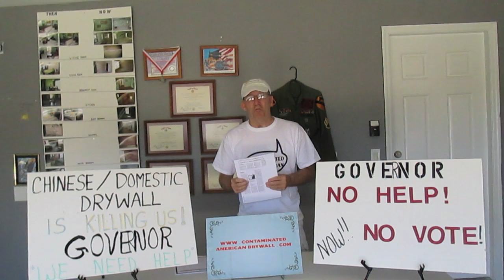Charlie Crist Lied| Governor Charlie Crist Lied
Governor Charlie Crist Lied.
Charlie Crist officially announced today he is running for the Office of the Governor of Florida as a Democrat. Many residents of Florida expected this announcement today, but about only about 200 people came to the location along the waterfront in St Petersburg.

He apparently is running under his old familiar slogan "the people's governor" that he used in his previous term for Governor he won and served between January 2, 2007 and January 4, 2011 as a Republican. He did not run again because he had his eye on Washington running for the vacant Senator position as a Republican.  He lost in a primary to the eventual winner Marco Rubio, but switched parties and again entered the race as an Independent.

A gentlemen by the name of Charles Hummer of North Port Florida a 100% disabled Viet Nam veteran remembers a confrontation with the Governor back when he was campaigning for Senator at a fundraiser in Charlotte County.  Charles and a group of Florida citizens he gathered together protested in front of the location where he was suppose to be speaking on the evening of February 27th 2010.  The citizens from scattered areas all over Florida, but they all had in common problems with their homes because of contaminated drywall either Chinese or American and were looking for assistance from  Governor Crist after their many attempts at letter writing and calls were ignored by his office and other officials.

Some of them pleaded with Governor Crist for his help and he made some promises to them that he would look into it and get them some assistance.  Some of them had been dealing with this from 2006 and many of them were out of their homes trying to make dual mortgage payments and rent payments. They had done their homework and requested they he declare a state of emergency in Florida with the Federal Goverment and get help Federal assistance from FEMA. Charles Hummer and a few others waited in the very cold night until he came out of his fundraiser with his pockets full and spoke with him again until he got into his caravan of SUV's an pulled away never to be heard from again.

Charles Hummer has continued his fight until this day and has talked to many other Federal and state politicians  to no avail, still living in the same home on the small back porch he has made into a room. Because he is a man of character he does like saying this, but he says "Charlie Crist Lied" and now he winces at the thought of this man running for office again as "the people's governor"! He believes the man is a phony had no interest that frigid night in February of helping them or making an attempt at looking into it to get them some kind assistance.

Many of these people went broke, walked away from their homes, moved away and their homes are still loaded with contaminated drywall.  Charles Hummer says he will never give up even though he has been in the hospital numerous times from inhaling the toxic fumes this contaminated product gives off. Every week he still counsels folks that call him for assistance and information after they find the problem in their homes and their families getting sick too. He has become somewhat of an expert in the problem.

   Now Mr. Hummer is determined to do everything he can to prevent this man from winning the Governorship again and he has gone to the internet and created a website called CharlieCristlied.com. to inform and educate the voters of the 2014 election what kind of a man Charlie Crist is.